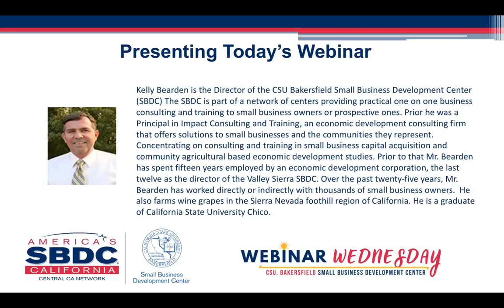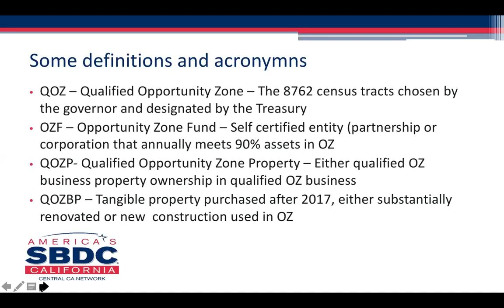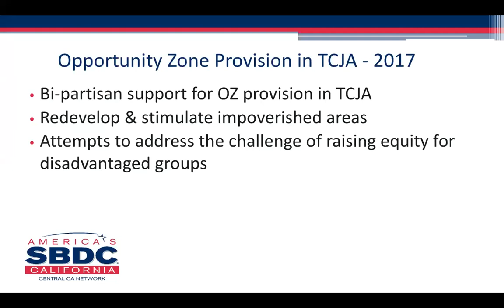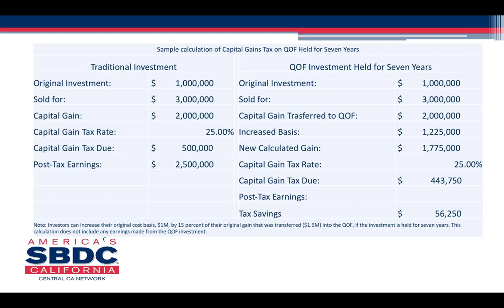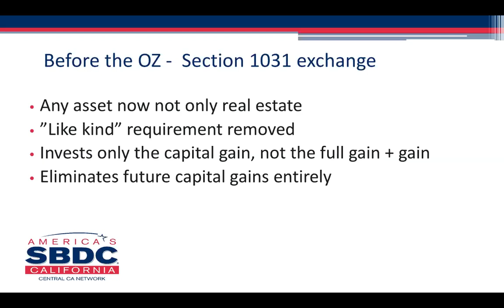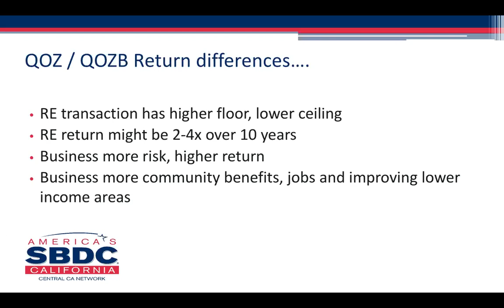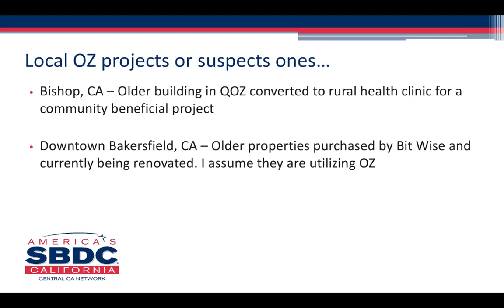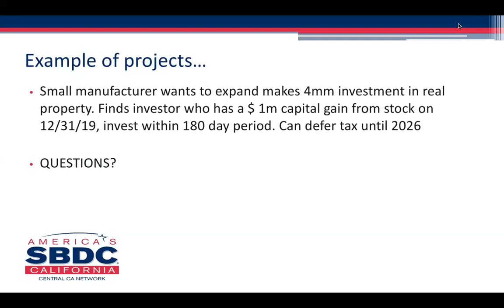Webinar: Opportunity Zones Basics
Do you know of the tax benefits associated with opportunity zones?

If you build your business in the right area, new tax law can create some huge advantages for you. The 2017 Tax Cuts and Jobs Act created Economic Opportunity Zones, which give preferential tax treatment to investors who place their bets in certain economically distressed areas.
The Small Business Development Center (SBDC) of Bakersfield offers no cost consulting and free online webinars for entrepreneurs and small business owners wanting to start, grow, and innovate their business.